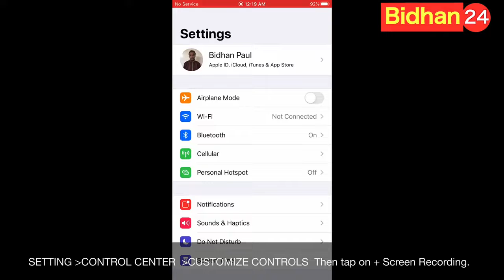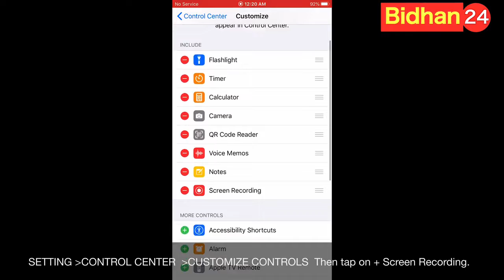Screen Recording on iPhone How to recording on iPhone How to enable screen recording